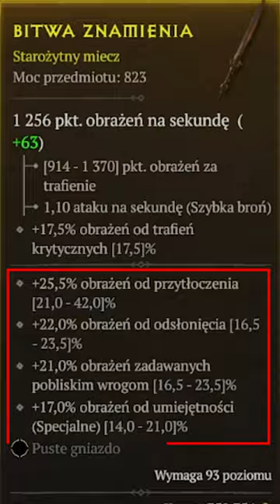Broń 823 Item Level u... vendora w Diablo 4